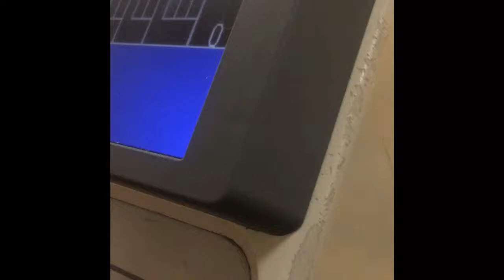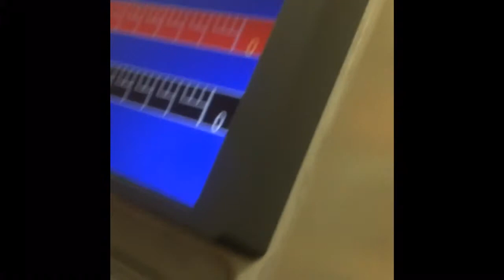Bowling Once Again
Just some bowling footage from last night.